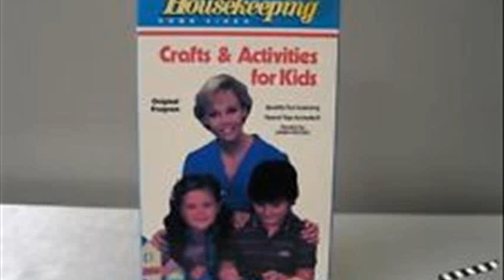good housekeeping colors and shapes